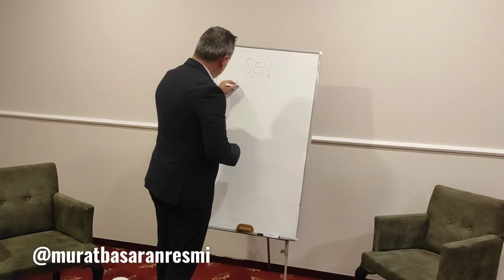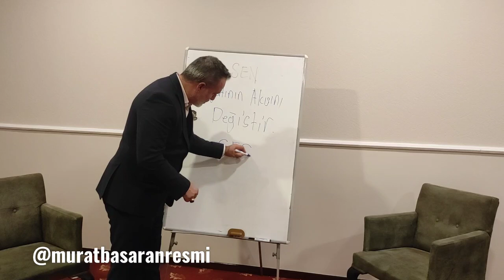Hemen Uygula Murat Başaran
Hayatın akışını değiştiren OL

Bikod Bilinçaltı Kodlama Dili
bilinçaltı Sembol Dili

1. Murat Başaran ile Birebir seans içeriği

BİKOD TEKNİKLERİ ile
Bilinçaltı temizliği
Yeniden doğuş
Ezan ile isim kodlama
Durdurulamaz ol
Başaran ol
Fırsat ol
Ve diğer kodlamalar

Anka frekansına çıkış
Burak atı ve rehber
Kişilik analizi
Karakter analizi
Eril dişil enerji dengeleme
Anne baba bağ kesme , yeniden yapılandırma
İlişki kodlaması
Para kodlaması
Network marketing başarı kodlaması
. Ve diğer
Kişinin talep ettiği kodlamalar
Seçme
Alıp kabul etme
Yargı
Yaşam formülü
5 farklı ödev ( yeni )

Bu çalışma 2/3 saat sürer
Hızlı ve etkili
Bu çalışmayı yüzyüze ve Online alabilirsiniz

2. Anka enerji kolye kodlaması Murat Başaran tarafindan

( spil enerjisi ile Kişisel kodlama yapılır. Durdurulamaz ol , başaran ol ve kişinin talep ettiği kodlamalar yapılır.)

Yüzyüze veya uzaktan yapılıp kargo ile gönderilmektedir.

3. BİKOD Bilinçaltı Kodlama dili Bilinçaltı Sembol Dili UYGULAYICI eğitimi
( uygulama kitap , ses kayıtları, uygulama seneryoları, )

4. BİKOD Bilinçaltı Kodlama dili Bilinçaltı Sembol Dili UYGULAYICI EGİTİCİ eğitimi ( spil enerji anka frekans uyumlama kitap , ses kaydı, uygulama seneryoları, )
Özel canlı yayın uygulama desteği
Profosyonel kariyer, Anka akademi kazanç partnerliği

Ankara
Eskişehir
Denizli
Bursa
Antalya
Mersin
Antakya
İzmir
İstanbul

Randevunuzu oluşturunuz.
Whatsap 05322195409